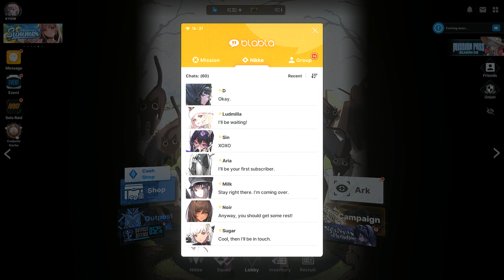[Goddess of Victory: Nikke] Cats make the world go 'round: Ruru Gives a Heartfelt Farewell